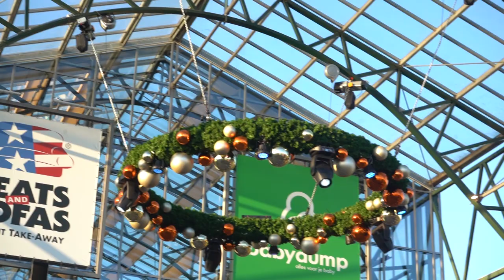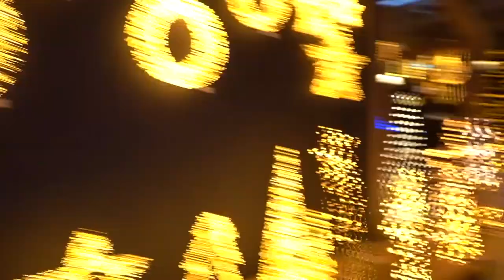Iemand verrassen | Naar een mooie winkel toe | Naar Kleve